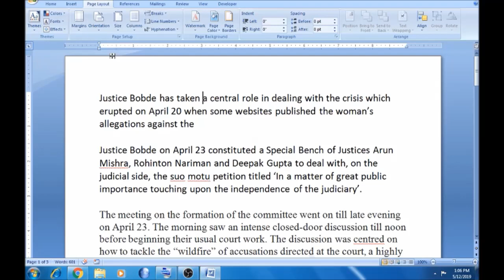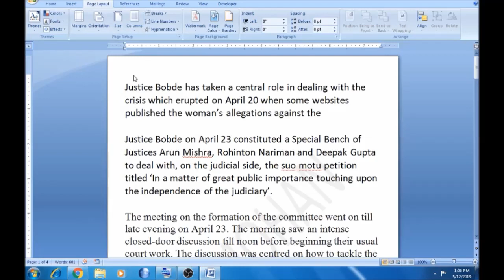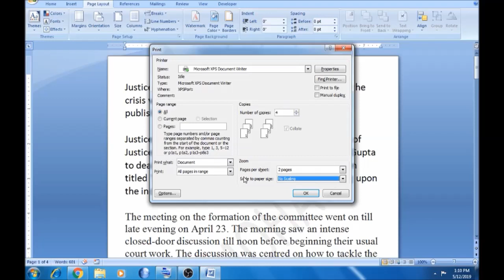Part - 15 | Printer set up | MS Word in Tamil